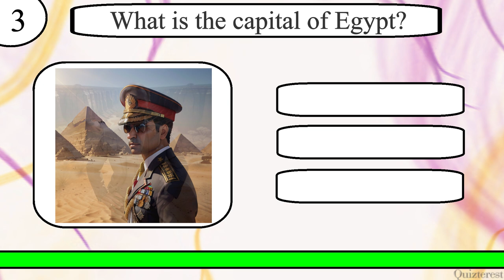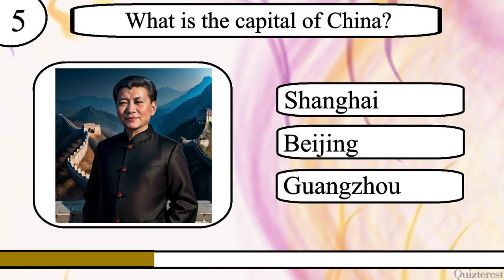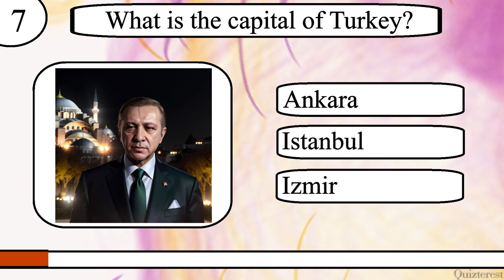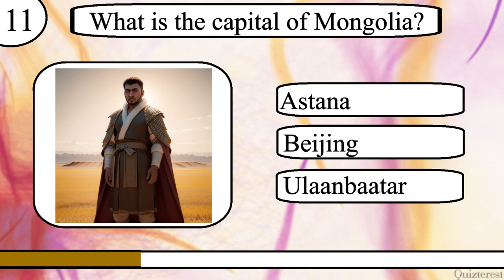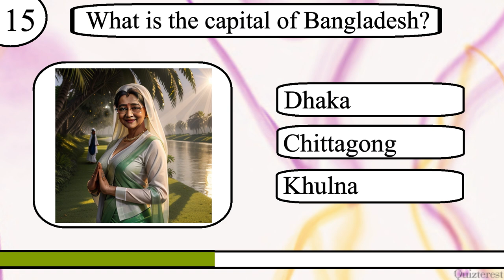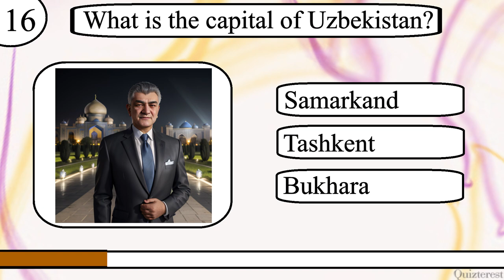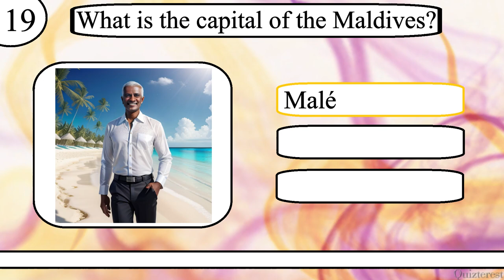Think YOU Know National Capitals? Then Match the Countries In This 20 Question World Capital Quiz!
Test your knowledge of National capitals with this 20 question quiz from Quizterest.